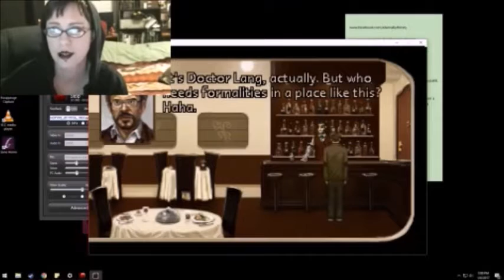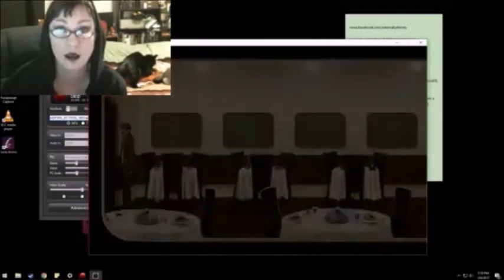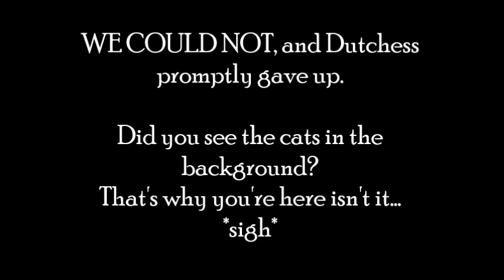Salty Dutchess Does the Thing - The Carnal House Trilogy - SOLO PLAY| "So Thirsty"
Dutchess' first solo attempt at a game (window'd yes, sorry about that)

Here's this
LINKIES:
3.
4. Dutchess' etsy shoppe